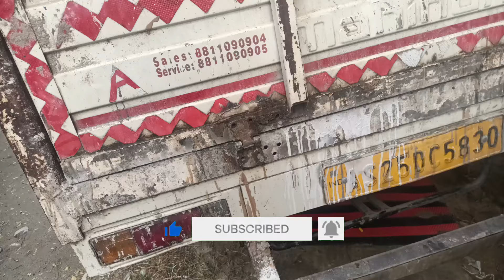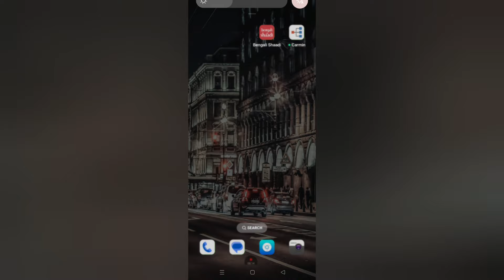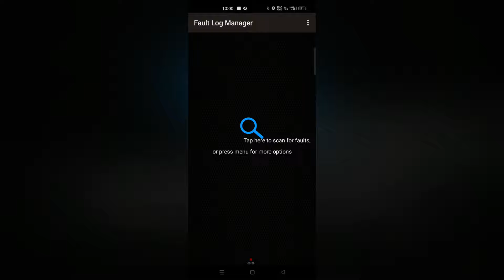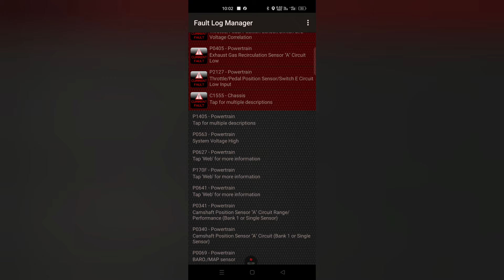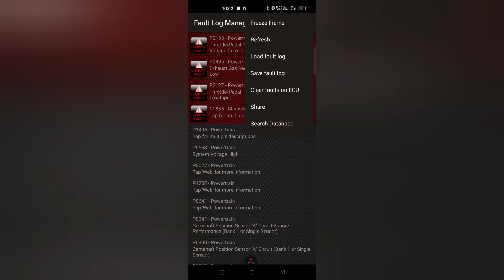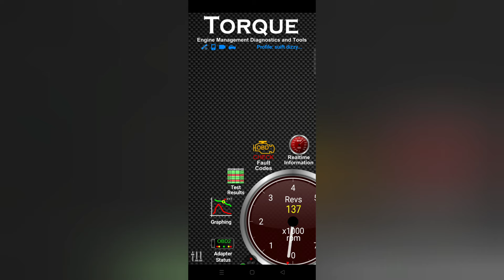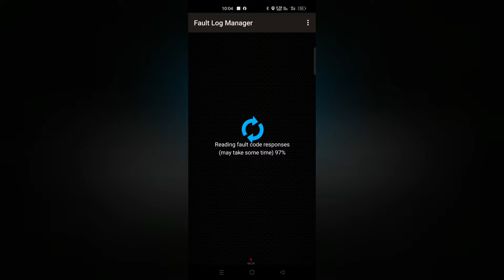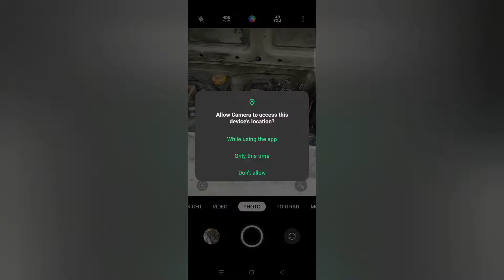Mahindra bolero pickup FB extra long starting problem bs6 bs4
**Troubleshooting Starting Problems in Mahindra Bolero Pickup (BS6 & BS4): Expert Solutions**

Are you facing starting issues with your Mahindra Bolero Pickup, whether it's equipped with a BS6 or BS4 engine? In this comprehensive video, we delve into the common starting problems encountered in Mahindra Bolero Pickups, especially the FB Extra Long model, and provide expert solutions to get your vehicle running smoothly again.

**Video Highlights:**

1. **Introduction:**
   - Overview of the Mahindra Bolero Pickup FB Extra Long model.
   - Explanation of starting problems and their impact on vehicle performance.

2. **BS6 vs. BS4 Starting Issues:**
   - Understanding the differences between starting problems in BS6 and BS4 engines.
   - How emission standards affect engine performance and starting reliability.

3. **Diagnostic Process:**
   - Step-by-step guide to diagnosing starting problems in Mahindra Bolero Pickups.
   - Common issues such as faulty fuel delivery, ignition system malfunctions, and battery-related issues.

4. **BS6 and BS4 Solutions:**
   - Specific solutions tailored to BS6 and BS4 engines.
   - Tips for addressing electronic control unit (ECU) issues in BS6 engines and carburetor/ignition system issues in BS4 engines.

5. **Fuel System Inspection:**
   - Checking fuel filters, fuel lines, and injectors for clogs or leaks.
   - How to test fuel pressure and fuel pump functionality.

6. **Electrical System Checks:**
   - Inspecting the battery, alternator, and starter motor.
   - Testing ignition coils, spark plugs, and wiring connections.

7. **BS6 Emission System Troubleshooting:**
   - Understanding the role of emission control systems in starting performance.
   - Solutions for addressing issues with exhaust gas recirculation (EGR) systems, diesel particulate filters (DPF), and selective catalytic reduction (SCR) systems.

8. **BS4 Carburetor and Ignition System Maintenance:**
   - Cleaning and tuning carburetors for optimal fuel-air mixture.
   - Adjusting ignition timing and replacing worn ignition components.

9. **Final Checks and Test Drive:**
   - Verifying the effectiveness of repairs with a test drive.
   - Tips for monitoring starting performance and preventive maintenance.

- Comprehensive troubleshooting guide for starting problems in Mahindra Bolero Pickups.
- Tailored solutions for BS6 and BS4 engines, including diagnostic procedures and repair techniques.
- Expert advice to ensure your Mahindra Bolero Pickup starts reliably every time.

Feel free to adjust the description to better suit the specifics of your video content and style.